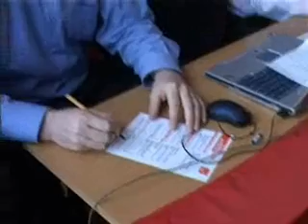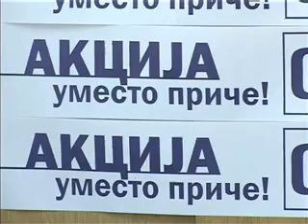Predizborni blok 11.4.2008.